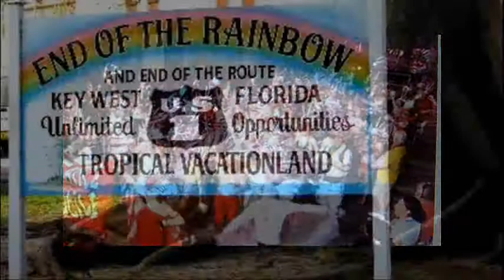DAILY NEWS UDPATE 07-12-12 with Dennis Daily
"A week of looking back: Key West" is the topic, as longtime national reporter Dennis Daily expresses his opinions on the passing scene.